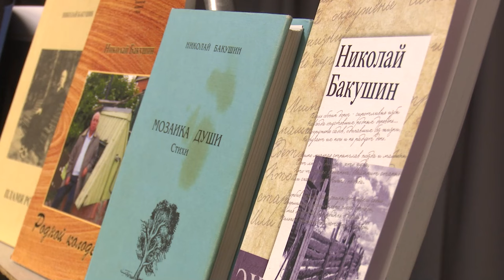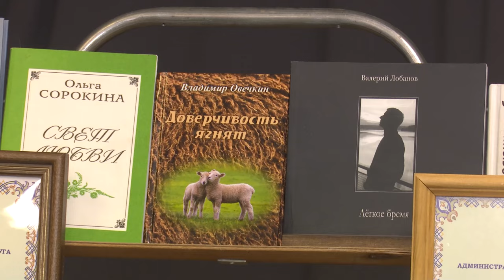Поэтический праздник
Осеннее вдохновение. Музыкально-поэтическая встреча прошла в библиотеке №1.